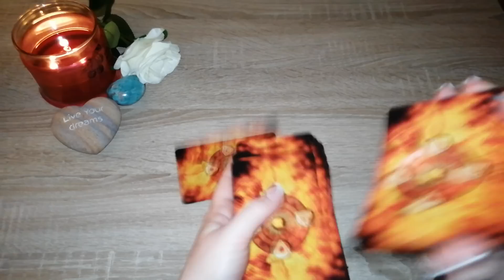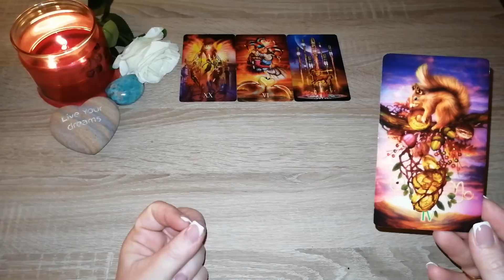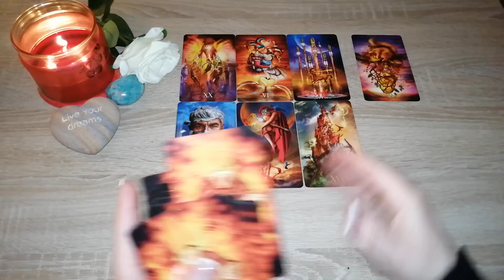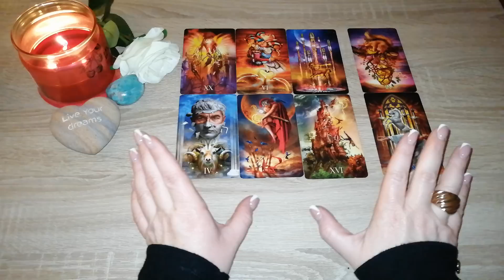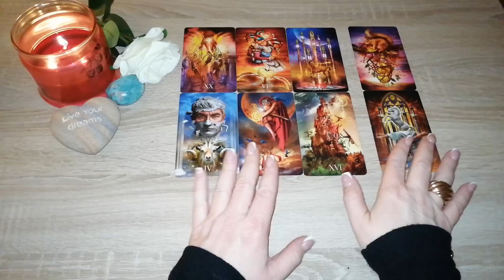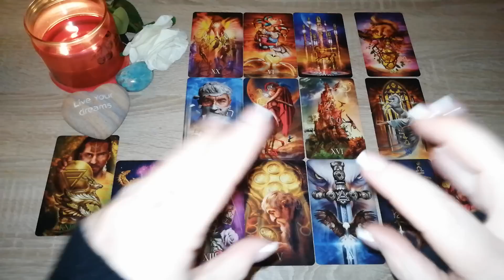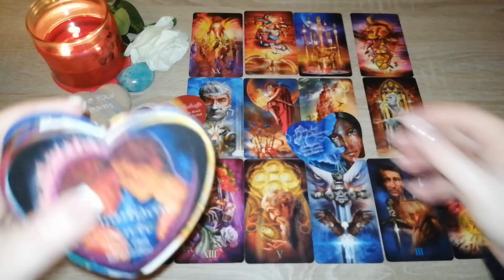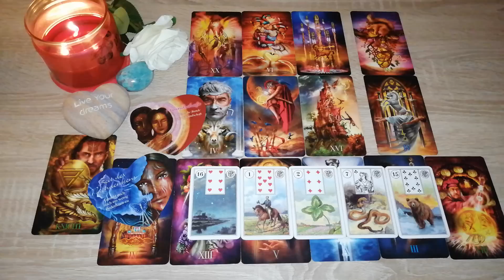*Er/Sie kommt reumütig zurück... *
Liebesorakel Botschaften von Herzen von Toni Carmine Salerno Silberschnur Verlag

Vorschaubild: Adobe Stock / Hanabunta
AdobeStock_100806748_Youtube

Eure Heleen